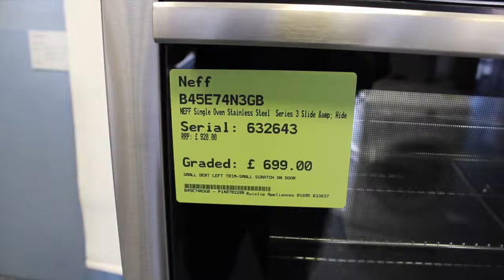NEFF Graded B45E74N3GB Serial 632643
Neff Graded Video Serial 632642